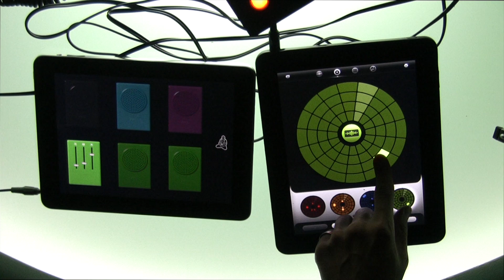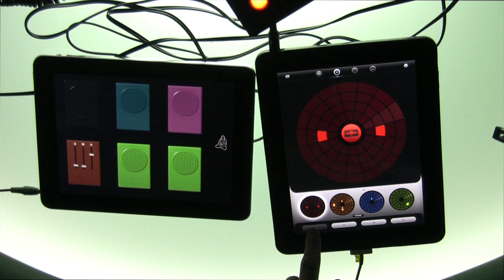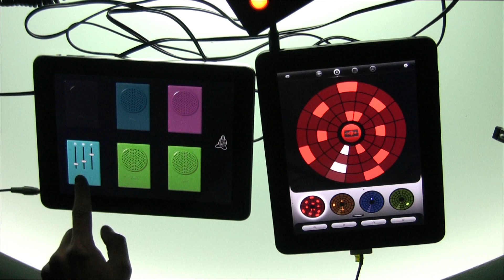Buddha Machine and Loopseque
Jam session with Buddha Machine and Loopseque music apps.